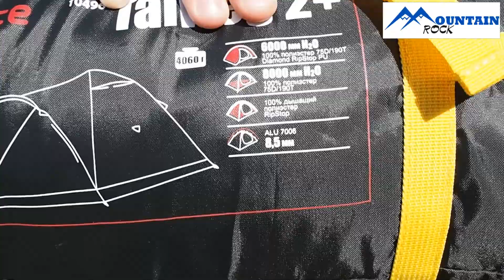Обзор палатки BTrace Talweg 2+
Туристическая палатка BTrace Talweg 2+ с большим тамбуром в котором можно разместить велосипед.

Характеристики:

Тент: 100% Полиэстер 75D/190T RipStop 6000 мм в ст
Внутренняя палатка: 100% дышащий полиэстер
Дно: 100% Полиэстер 75D/190T 8000 мм в ст
Вес: 4,150 кг
Каркас: 7006 8,5 мм

Особенности:

• Двухслойная палатка с двумя входами
• Внешний тент палатки устойчив к ультрафиолетовому излучению
• Внешний тент имеет пропитку, задерживающую распространение огня
• Большой вместительный тамбур
• Два вентиляционных клапана с возможностью открыть изнутри палатки
• Светоотражающие оттяжки
• Все швы проклеены
• Идеальна для туристических походов
в весеннее, летнее и осеннее время